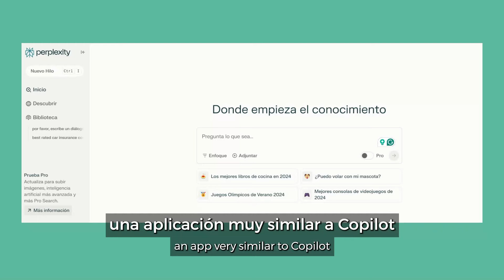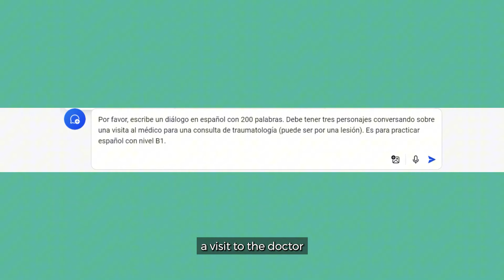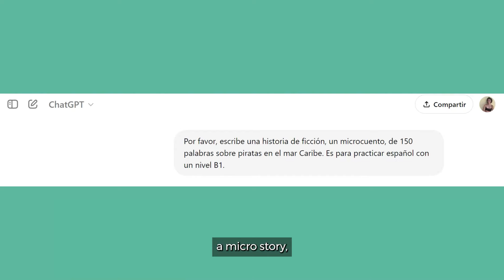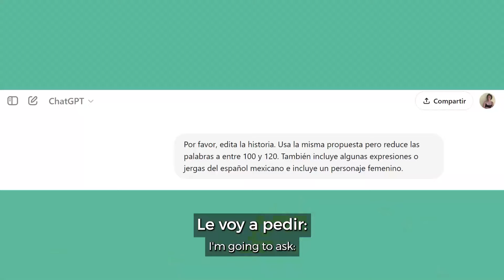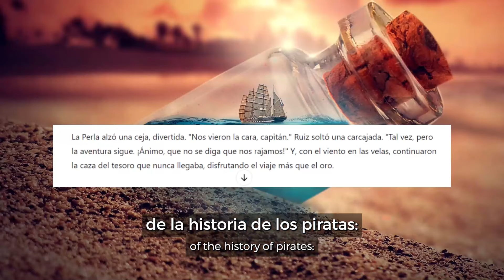How to use AI to Learn Spanish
More and more, we use AI to help us with stuff, including language learning. Bea goes over some of the best tools available to improve our comprehension and speaking skills in Spanish. These are the links to the AI tools she recommends:

Stories are the best way to learn Spanish. Forget the boring textbooks and time-wasting apps! Learn Spanish the natural, effective way with our Spanish Uncovered course 👉🏼

⏱ TIMESTAMPS:
0:00 Intro
1:03 How to Use AI to Improve Your Spanish
2:36 Create Stories and Dialogues Using AI
11:38 Text to Speech
14:55 Interactive Conversations
17:28 Final Thoughts